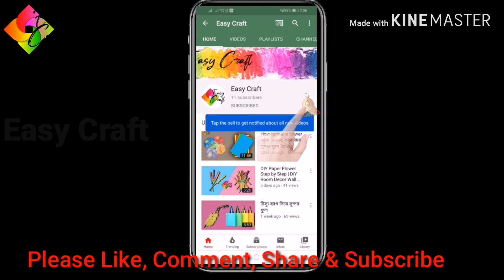Easy paper flowers within 5 minutes step by step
Hi viewers Easy Craft in an exclusive crafting video channel. In this video we will see you How to make paper flowers with paper

Another video

8. How to make paper pocket fan